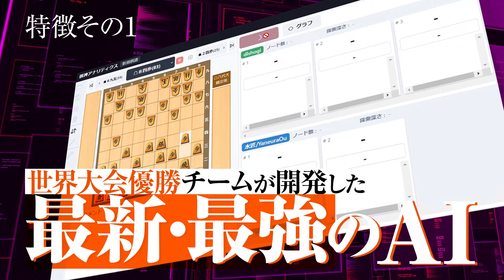将棋が強くなりたいあなたへ「棋神アナリティクス」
・世界大会優勝チームが開発の最新最強の将棋AI
・スマホでもPCでも簡単アクセス
・将棋ウォーズ連携で将棋ウォーズの棋譜もすぐに解析
どんな場所でも最強コーチがあなたのそばに

棋神アナリティクス by HEROZ